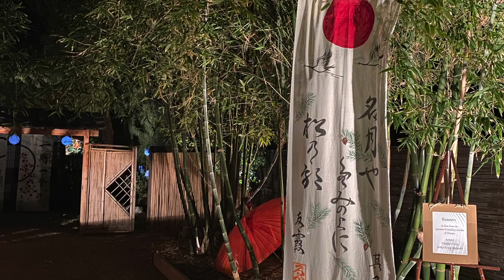Evenings at Yume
Evenings at Yume Japanese Gardens of Tucson. November 2020.
Executive producer Cristiana Bertoldi.
Harp accompaniment by Paul Amiel.
This program was made possible thanks to the Japan Foundation Center for Global Partnership (CGP), New York.